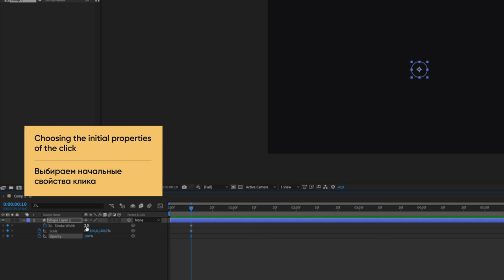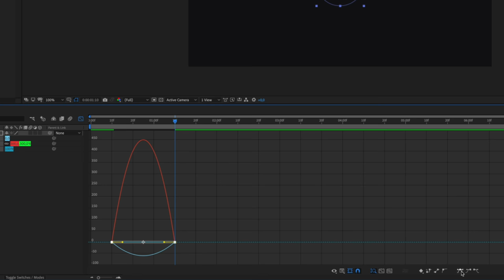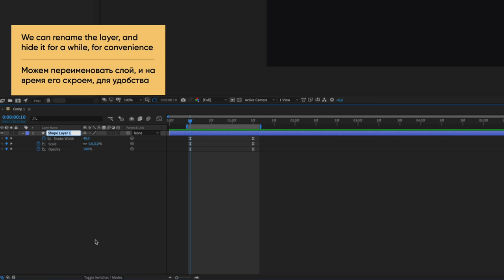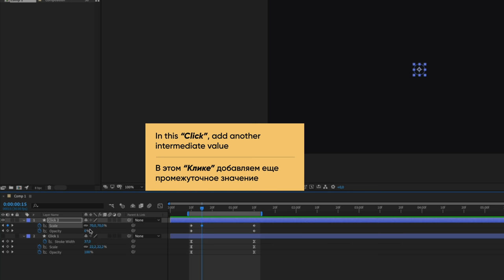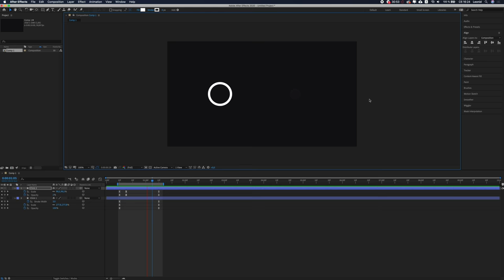Clicking Cursor Animation Tutorial After Effects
Hello friends! ✌🏻
An experimental lesson on creating two options of the Click appearance in Adobe After Effects. I tried to make the video as clear and convenient as possible, even for watching from a phone. If this format works, then we will further analyze masks,curves, plugins, etc.
So, I'm looking forward for your comments guys!